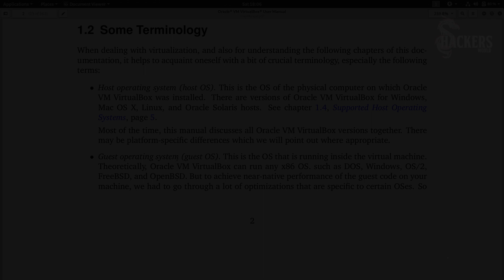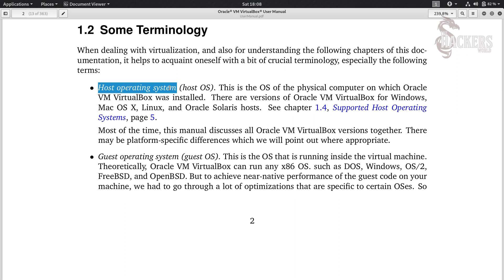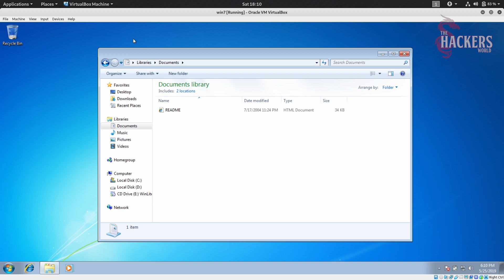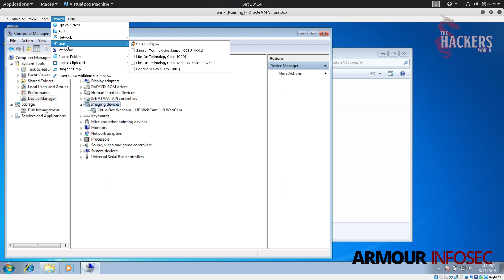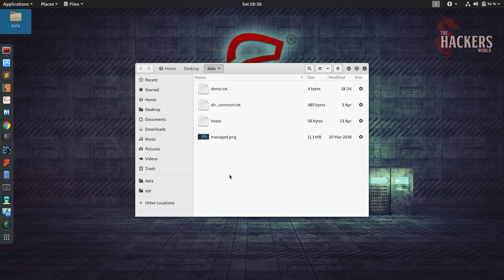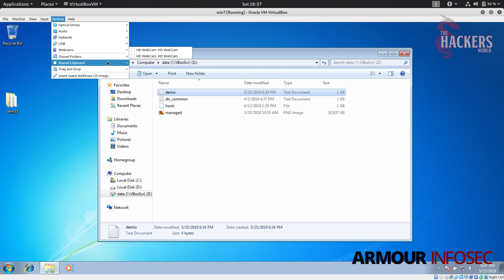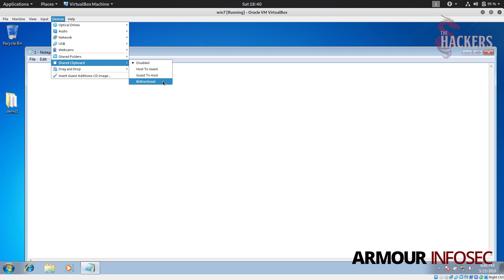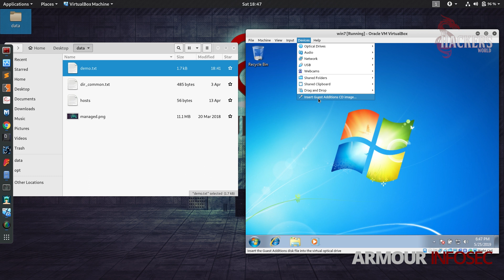How to use Virtualbox Devices Menu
Welcome to The Hackers World. In this video, we will learn about Devices Menu in Virtual Machines.  We will learn about different devices features of Host OS and Guest OS and using the options like Sharing Host OS Folder in Guest OS (VM), Drag and Drop, Mounting USB Devices in Guest OS and more.